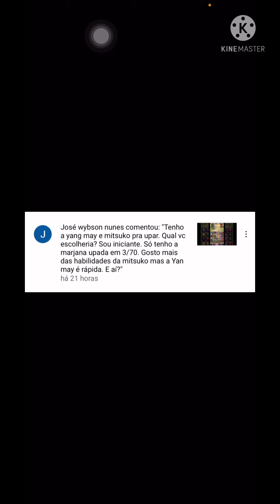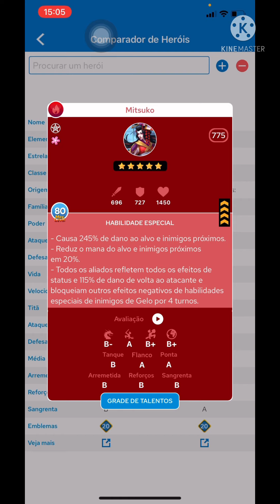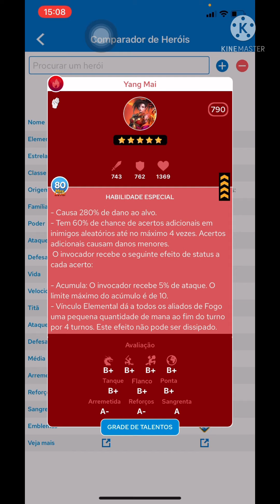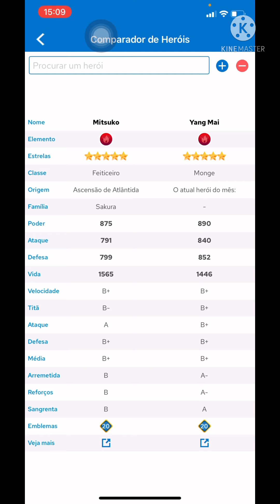Perguntas e respostas #07 | Sugestões para uma melhor jogabilidade no Empires & Puzzles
Fala pessoal Maltodextrina aqui, Maia um vídeo da nossa série perguntas e respostas. Espero ajudar a todos e não esqueçam de deixar suas dúvidas nos comentários. Bom vídeo e valeu!